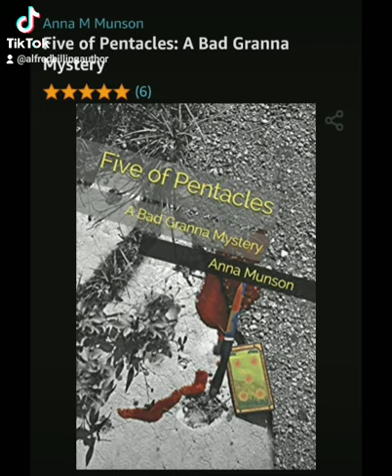TikTok Authors Elle Holland Kelly Pawlik Jordan Wright Anna Munson Melissa Nash Jessica Julien